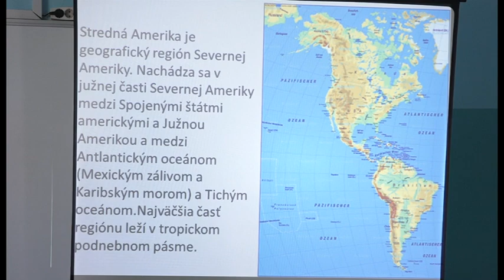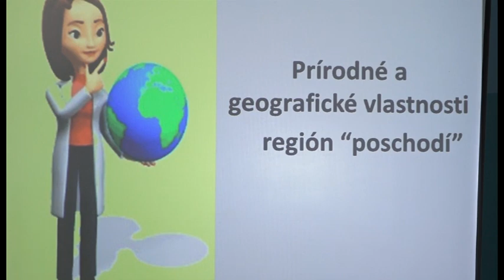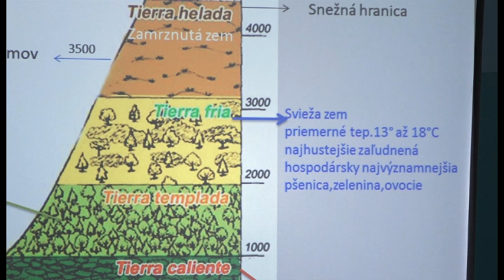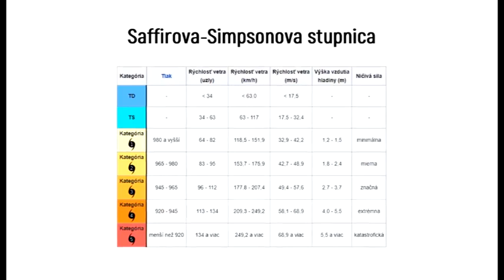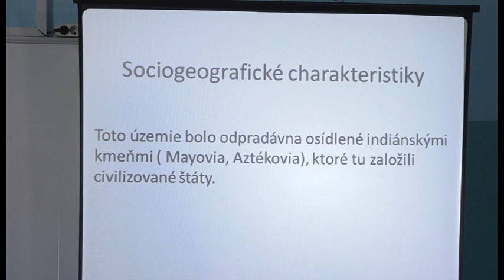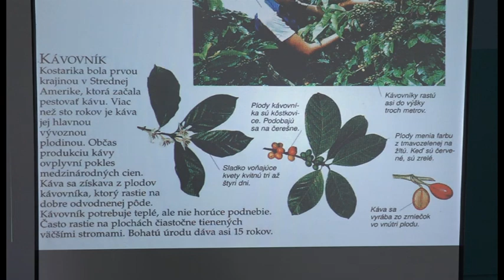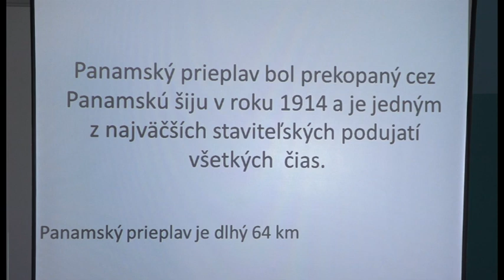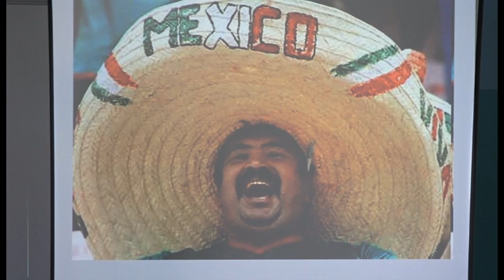Zemepis 2 pre 7 rocnik Stredna Amerika